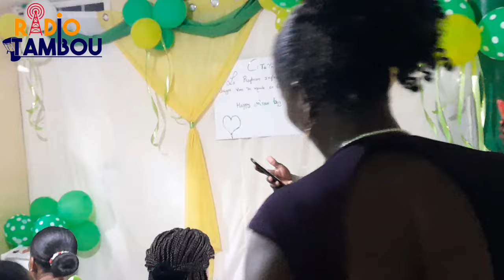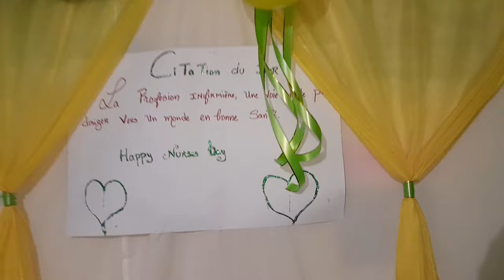Journée internationale des infirmières, Men kòman enfimyè yo nan Delmas 32 tap selebre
Kontinye Abòne @RadioTambouATL pou nou ka kontinye pote bèl video pou nou